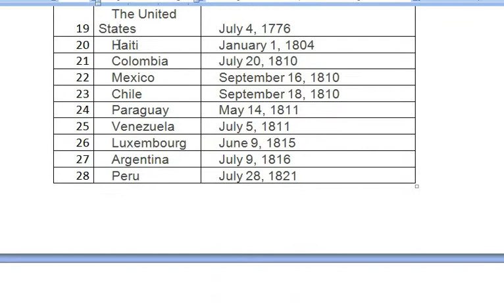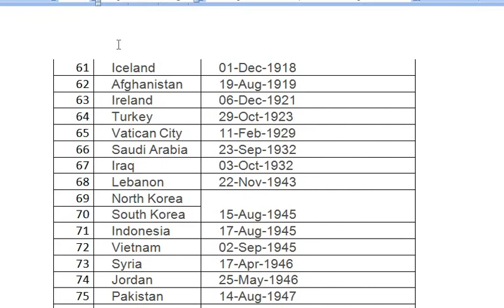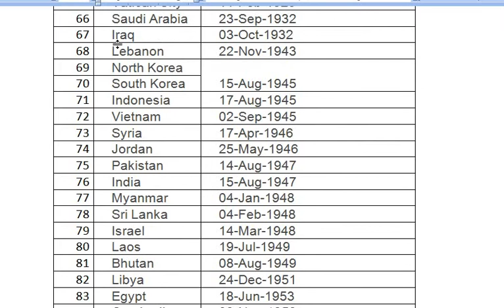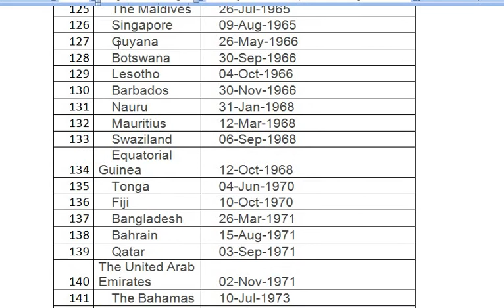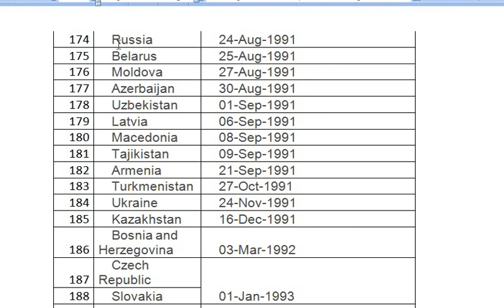Lecturer Pakistan Studies Test and Interview Preparation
Date of Independence